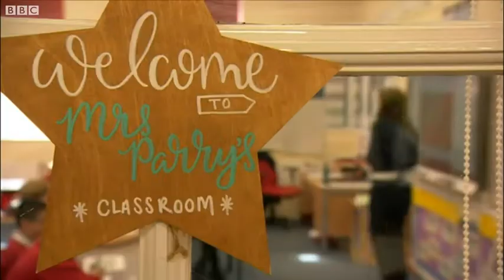Lincolnshire school pupils visist Crown Jewels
Nettleton Community Primary School were on a long-planned trip to London and took in sights such as the Tower of London, with The Crown Jewels, and St Paul's Cathedral. Video credit: BBC Look North/BBC News Hub